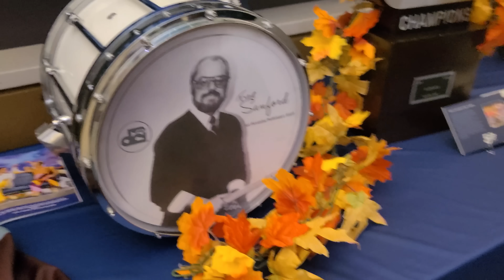5 Seconds A Day | Bluecoats 2024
For this iteration of the video, nearly every clip goes beyond 5 seconds in length. I just figured, why limit the amount of this comedy gold that gets to see public eyes.

I will forever look back on this season as the most undeniably valuable time in my life. If I never achieve anything greater, I will be able to rest easy.